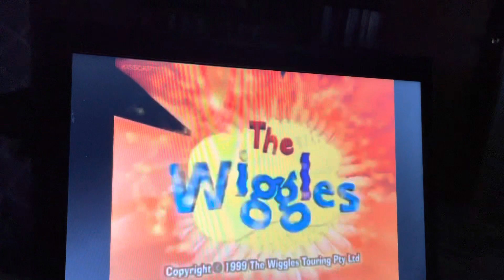The Wiggles Credits (1999) Entertainment Tonight Theme (1981-1983)